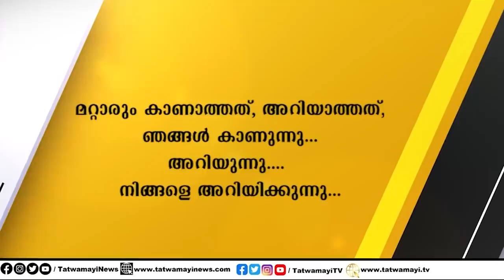പത്മനാഭസ്വാമീ ക്ഷേത്രം, ശബരിമല, ഗുരുവായൂർ.. "ആക്രാന്തം" ഇനിയെങ്കിലും അവസാനിക്കുമോ?